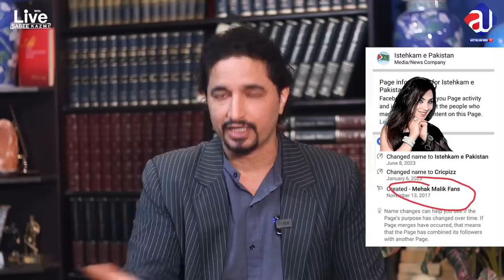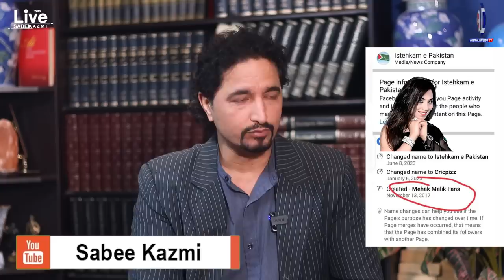Imran Khan Strong Response on Minus One | Elections 2023| Istehkam e Pakistan party in big trouble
About Me
As-salamu alaykum, My name is Sabee Kazmi.
About the video:
-Imran Khan response to Sonida Gandhi's formula
-Karachi Mayor Elections PTI leaders kidnapped
-Overseas Pakistani threats response
-Elections in September or November
-IMF conditions for the bailout package to the PDM government
-Budget 2023 for Journalists in Pakistan
-Campaign about Sanam Javed, and Imran Riaz in the UK